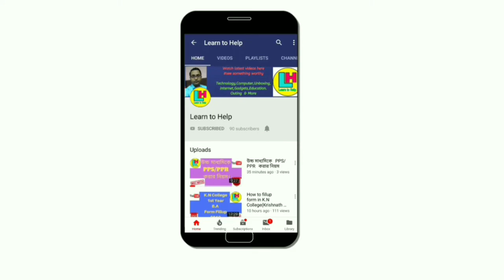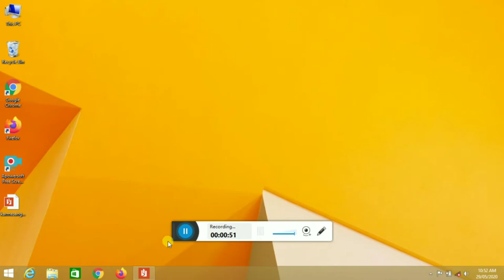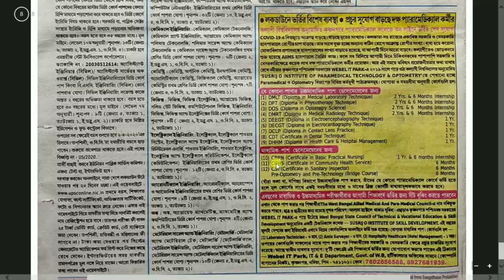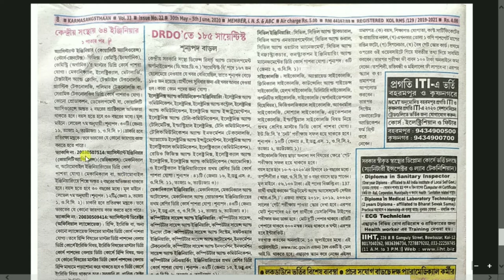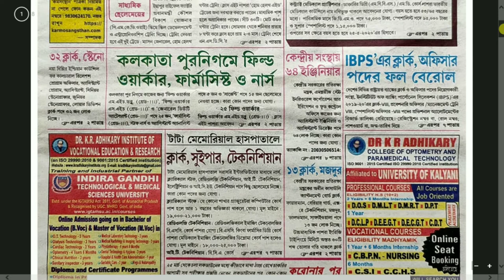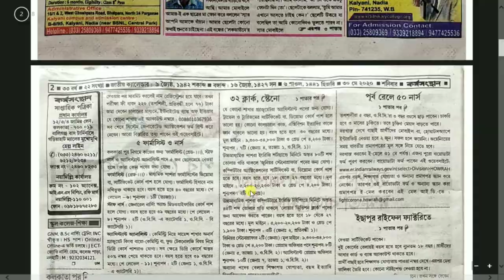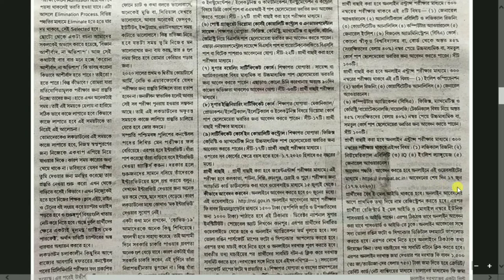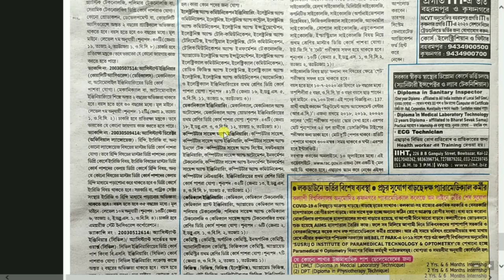কর্মসংস্থান (Part-7) Date: 30/05/2020 ।। by Learn to Help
৩০ শে মে এর কর্মসংস্থানের বিশেষ বিশেষ কিছু চাকরী সংক্রান্ত খবর দেখুন।।